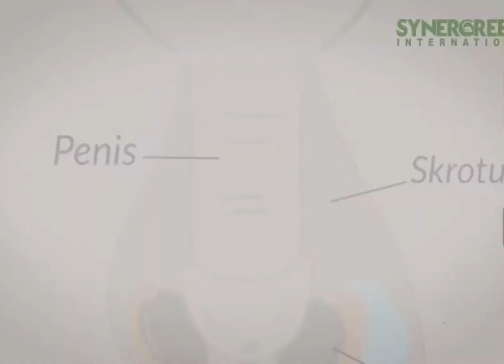TESTICULAR HYDROCELE of a retired US Navy Chief disappeared after taking 26 sachets of Synergreens!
WHAT IS SYNERGREENS?

It is an organic food supplement that CLEANSE OUR BODY INTERNALLY by purging out all the impurities (TOXINS) in our body through DETOXIFICATION and BALANCE the ALKALINITY that helps STRENGTHEN our Immune System to FIGHT against the FREE RADICALS that caused diseases, therefore,  PROMOTES the HEALING ability of one’s body.

Recommendation:
1-2 sachets a day
Mix 1 sachet to 150ml Cold Or Room Temperature water. (NO, NO to hot water).
Drink in the morning on empty stomach and/or before bedtime.

NOTE:
Dosage may vary as per health condition.

Be Healthy & Wealthy with Synergreens! 💚

Synergreens
IWARRIORS